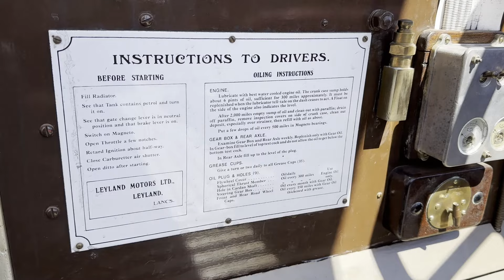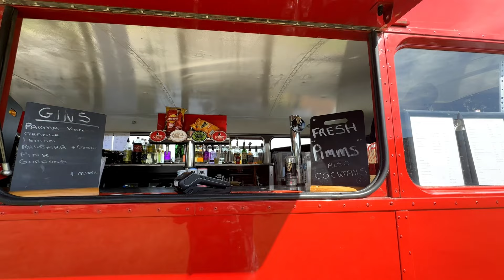Shuttleworth Festival of Flight 2024